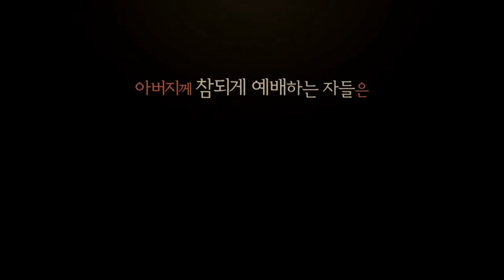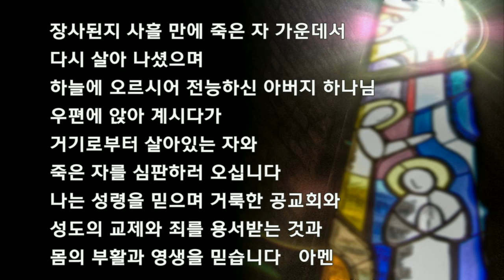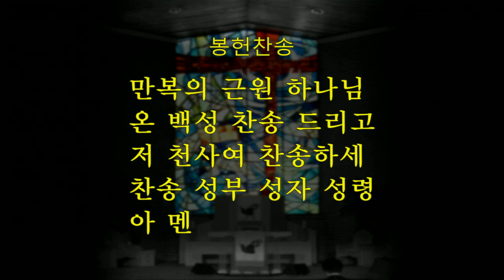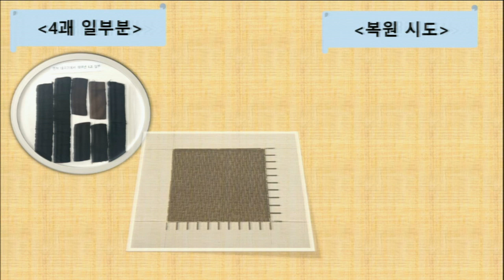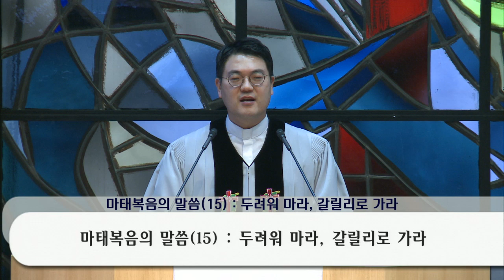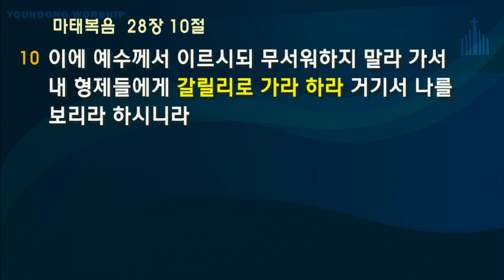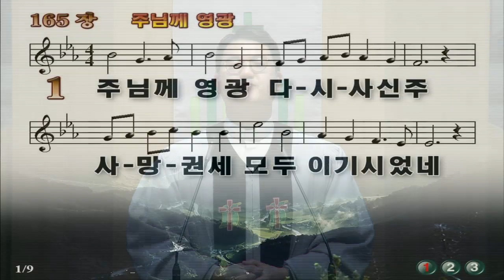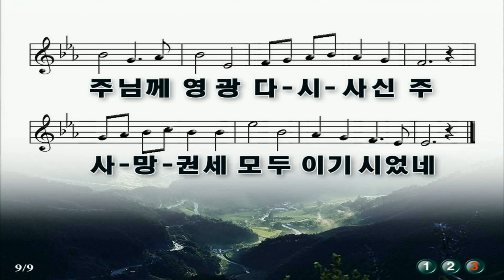연동교회 주일3부 인터넷 영상예배 (2020.04.12)